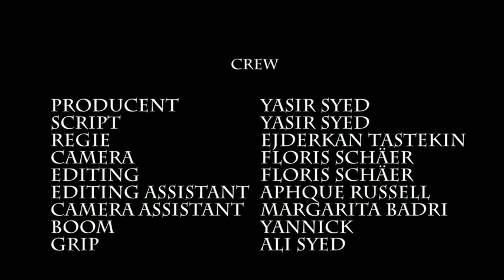Pepermuntje-Aflevering 1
Aflevering 1: Paki's vs Bikini's